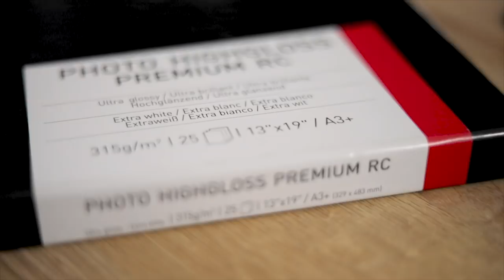Why we do Landscape Photography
This short film celebrates the incredible art of landscape photography. It explores the joys, the challenges and the rewards of the pursuit and inspires us to take the next step in our journey.

My video photography tutorials, gear reviews and landscape vlogs are designed to entertain and document how I go about capturing my work.